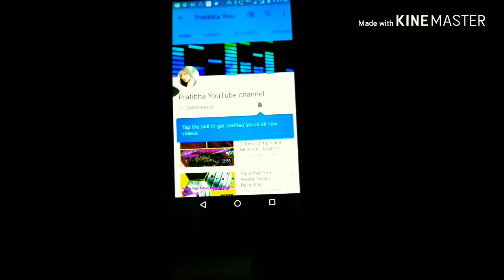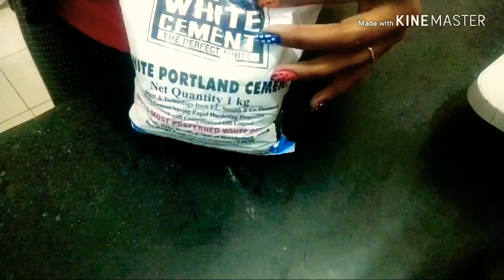How to make Emoji face by using White Cement and Eggs.......